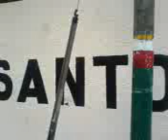la yuca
mui divertido